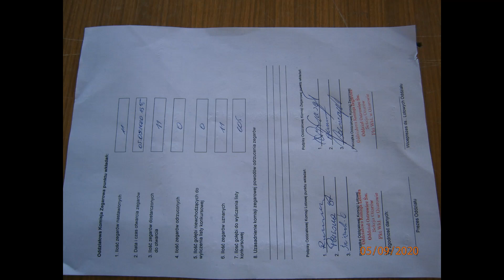Lot nr 3 młodych w 2020 r . Wieluń (228 km.)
Wreszcie "normalny" lot gołębi młodych w sezonie 2020